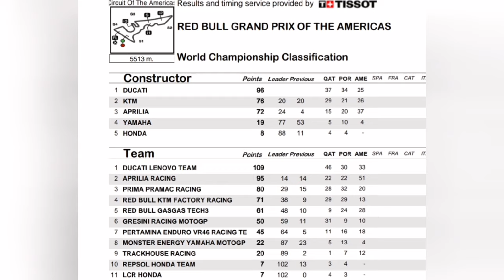IMPOSSIBLE!!! The Only Japanese Bike at The Points Zone in Americas GP Race 2024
MotoGP America 2024